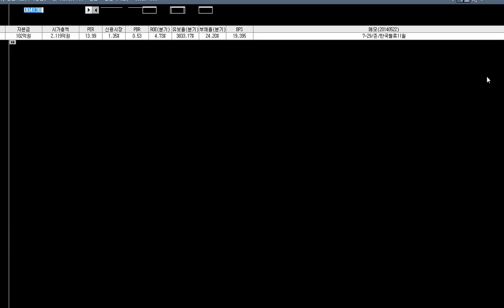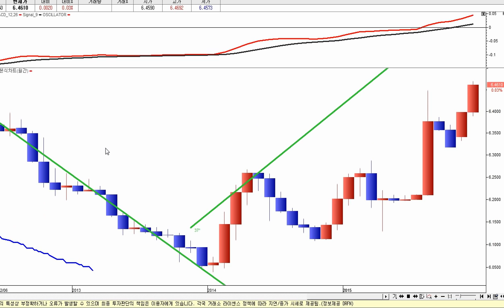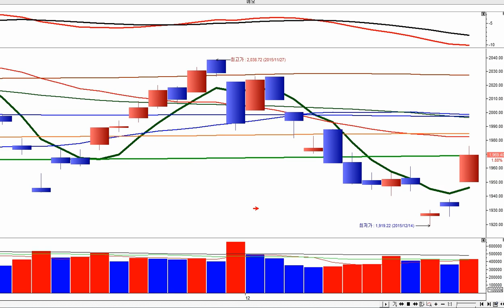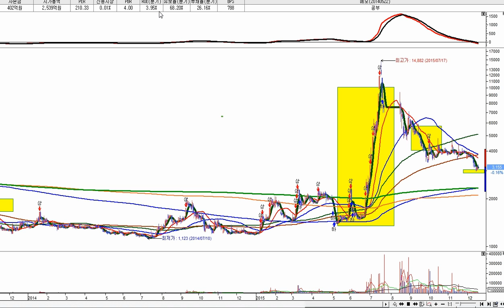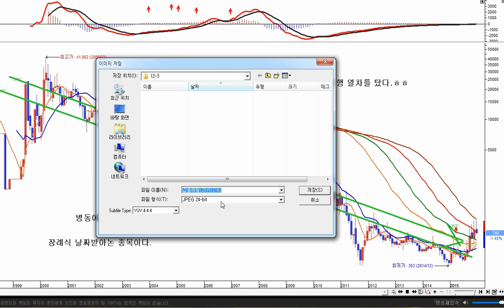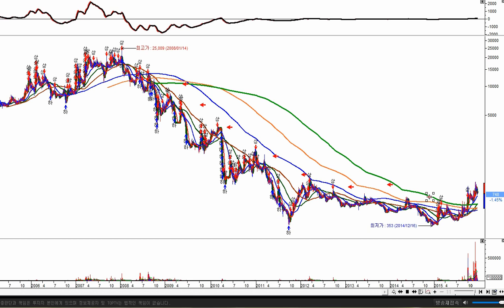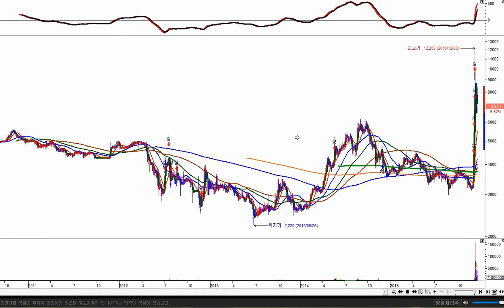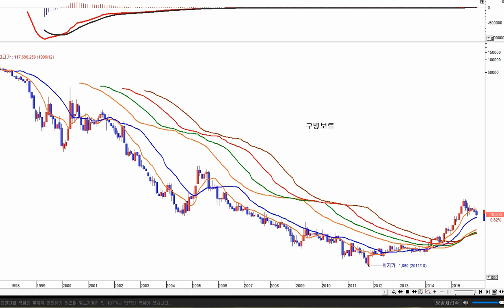[주식공부 857회] 버려야할 테마주 잡아야될 우량주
주식을 매수하면 걱정이 온다.
그래서 주식투자는 마음의 사업이다.
여러분 주변에 주식투자 한다고 하면 비웃는 분들이 많을 것이다.
그분들은 주식으로 손실을 입고 떠난 분들입니다.
수 많은 사람들이 주식 시장에 오지만 돈을 잃고 떠나간다.
그러나 제대로 공부한 사람들은 주식으로 부자가 된다.
그들은 주식을 매수하고 어려운 시간을 잘 참아서 성공한 것이다.
주식투자는 조금만 성공해도 동네 부자는 된다.
그리고 평생 돈 걱정 없이 살 것이다.

그러나 투자의 법착과 원칙을 공부하지 않아서 나쁜 주식의 유혹에 걸려 돈을 잃는다.

당신도 손실이 나고 있다면 매매를 중단하고 부자아빠주식학교에서 기업분석력과 포트폴리오짜는 법을 공부하자

실시간 강의듣기 88tv.co.kr [인터넷과 스마트폰도가능]

책 읽어주는 부자아빠는 kbs,sbs cnbc,한국경제tv에서 활동 했으며 은퇴후에는 부자아빠주식학교를 만들어 개인투자자들에게 주식투자로 성공하도록 돕고있다.

또 월가의 명인들 책을 쉽게 요약해서 페이스북에 올려 주신다.